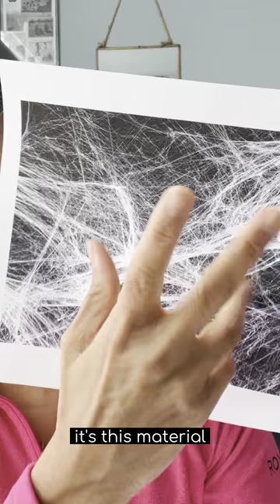Fascia and call to action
Rebalance Physical Therapy is a pelvic floor and orthopedic physical therapy practice based in Philadelphia and on the Main Line in Pennsylvania.